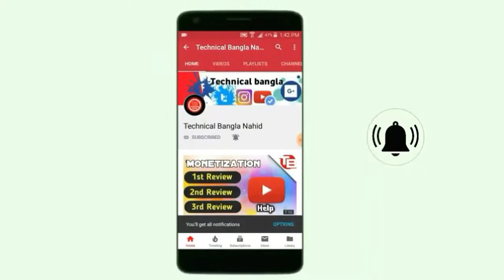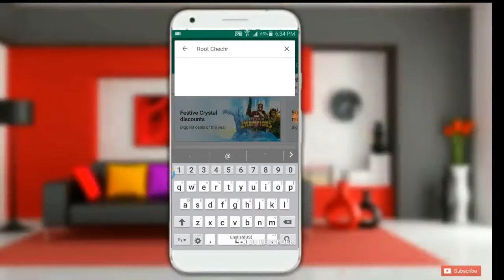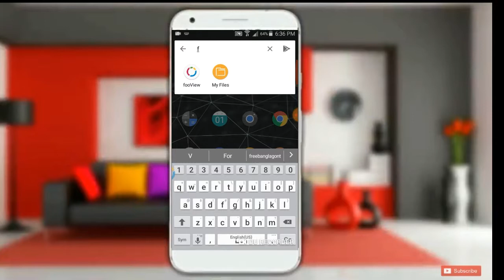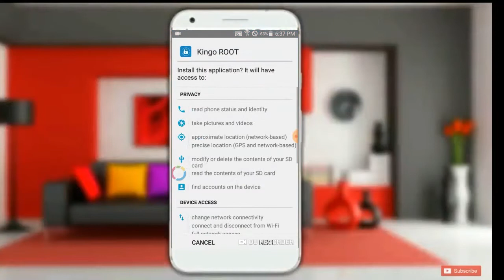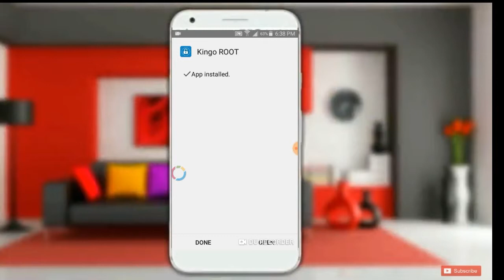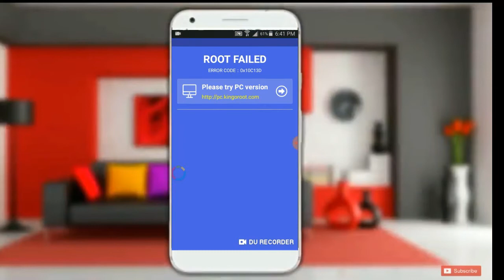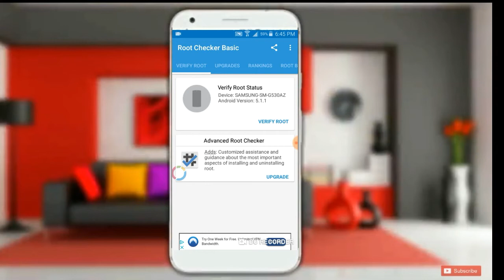How To Root Any Android Phone Without Computer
কম্পিউটার ছাড়াই যেকোনো এন্ড্রয়েড ফোন কিভাবে রুট করবেন